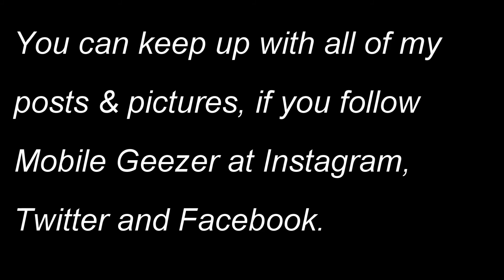Geezer Bits from the Past Week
My weekly news bits for the week 02/12/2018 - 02/18/2018.